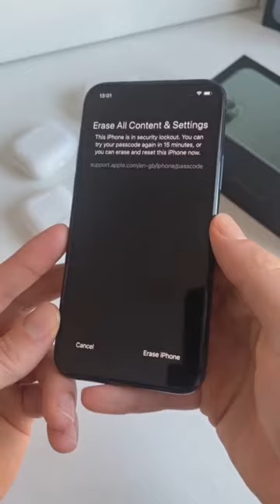Forgot iphone password? try this !